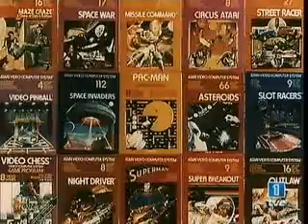video bueno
es muy bueno